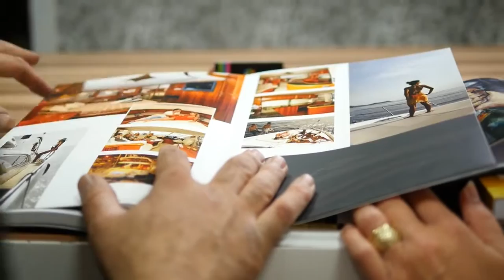DCP בית דפוס דיגיטלי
עולם הדפוס הופך משוכלל יותר ויותר
דרישות הלקוחות הולכות וגדלות
והקטנים כמו הגדולים דורשים תוצאות מדוייקות
עדכונים שוטפים, אספקה מיידית
ויחס אישי

הגישה שלנו פשוטה מאד.
שמנו את הלקוח במרכז,
רכשנו את הטכנולוגיה הטובה ביותר
את האנשים המיומנים ביותר
והפכנו את תהליך הייצור לפשוט ויעיל
ואת המחירים, לזולים ומשתלמים.

חברת DCP הוקמה בשנת 2002
ומאז היא מתמחה בהדפסות דיגטליות מכל הסוגים, בכל הגדלים ועל מגוון רחב של חומרים
לחברה לקוחות בכל תחום החל מחברות מסחריות, חברות הייטק, ארגונים ושירותים חברתיים ולאומיים
כמו צה״ל, מוסדות חינוך ועוד…

החברה שלנו רואה בשרות ללקוח ובאיכות מוצריה ערכים עליונים….
על כן פיתחנו מערכת שירות לקוחות המאפשרת העלאת קבצים, הזמנות עבודה, מעקב אחר שלבי הייצור ומועדי האספקה.
ואנו ערוכים לתת שירות גם בשעות לא שיגרתיות.

תהליכי הבקרה הם הסיבה מדוע בעלי עסקים יכולים להיות בטוחים ושלווים.

גרפיקאים ומפיקים יכולים לחסוך זמן יקר בזכות מערכת תמחור נוחה ושימושית.
ולקוחות פרטים יכולים לעצב לעצמם מוצרי דפוס עפ״י טעמם - באמצעות אתר אינטרנט פשוט וידידותי.

לחברות ומוסדות אנו מפתחים מוצרים יעודיים, בהתאמה מושלמת לקהל היעד
מה שעושה את ההבדל, בין לקוחות שלנו ללקוחות אחרים!

אנו נותנים מענה מקיף ואיכותי
לעיצוב סביבתי
פורמט רחב
מוצרי קידום מכירות
חוברות
אריזות
פולדרים
שטנץ
לוחות שנה
ספרי מחזור
הדפסה ישירה על קנווס, זכוכית מתכת עץ
וכמובן… שירות

אנחנו DCP
אנחנו המודל החדש של בתי הדפוס המודרניים
בכל מה שאנחנו עושים!